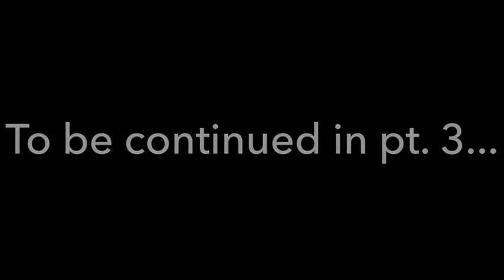After school Gachaverse pt. 2